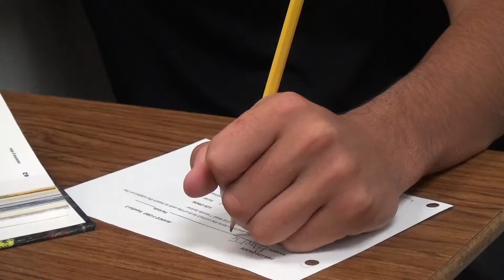The Inevitable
Mr. Dacko better give us an A on this